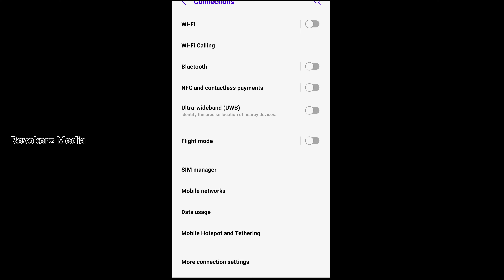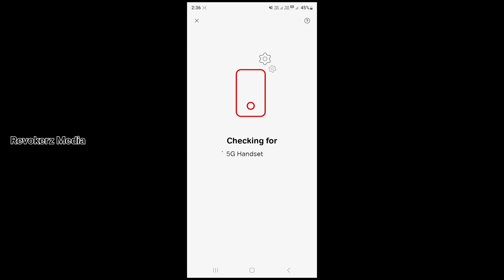ഇനി എല്ലാവർക്കും ഫ്രീ UNLIMITED 5G ഡാറ്റ | Airtel Jio Free Unlimited Data | Revokerz Media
revokerz media
Revokerz vlog
Free data
How to redeem free unlimited 5G data jio Malayalam
How to redeem free unlimited 5g data Airtel Malayalam
Jio 5g data malayalam
Airtel 5g data Malayalam
How to activate 5g data
How to activate Airtel free 5g data
How to activate jio 5g data
Activate Airtel free data
Active free jio 5g
Jio 5g
Active 5g data jio Malayalam
Activate 5g data Airtel Malayalam

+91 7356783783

mic used
KDM